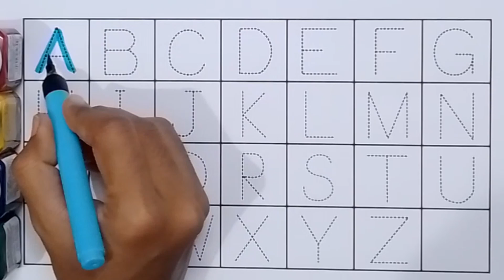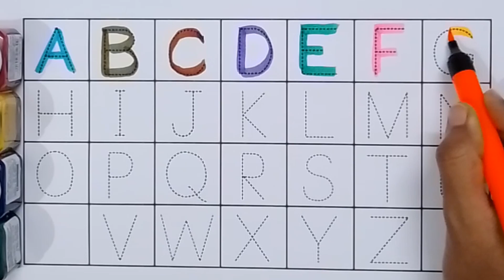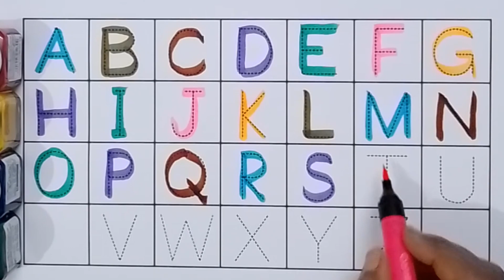A for apple, B for ball, Alphabet for kids/children. Capital A capital B . छोटे बच्चों की पढाई!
Alphabet
Alphabets
Alphabet for kids.
Kids video
Kids channel

Abcd
abcd
ABCD